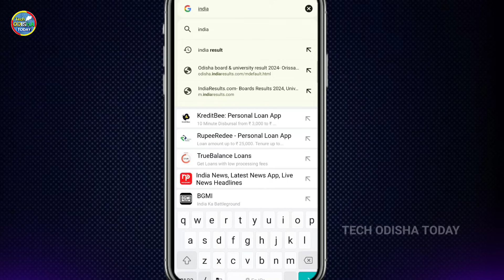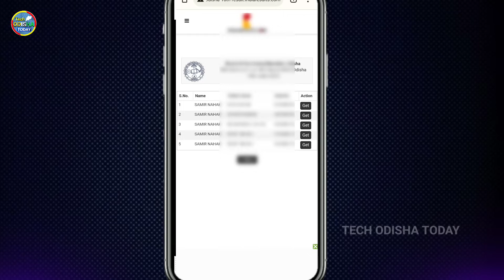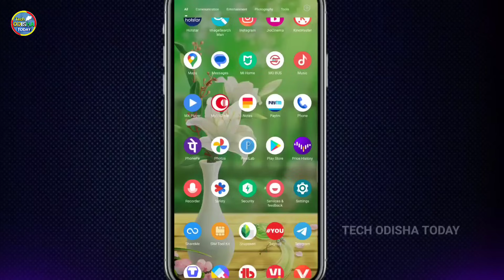How to check Matric Result 2024 odisha |10th result check by name odisha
Your Queries -:
how to check 10th result odisha 2024
10th result kemiti dekhiba
matric result kaise dekhte hai
matric result kemiti dekhiba
10th results kemiti dekhiba 2024
result kemiti dekhiba
matric result 2024
10th result 2024 kemiti dekhita
matric result check by name odisha
how to check 10th result 2024 odisha board

DISCLIMER :-